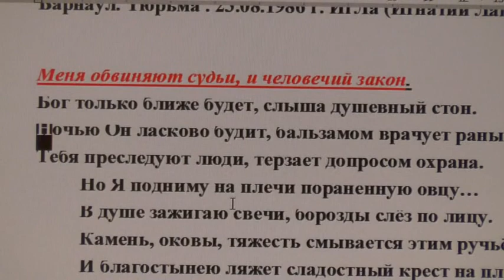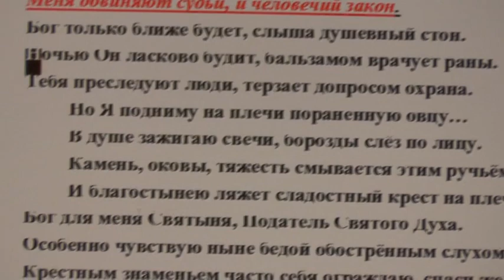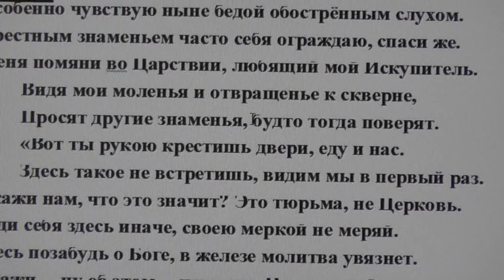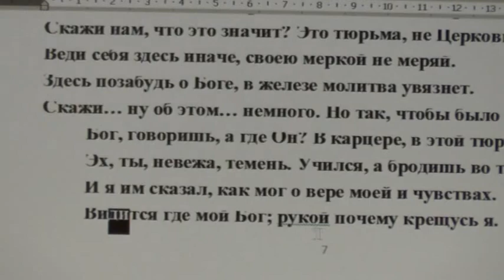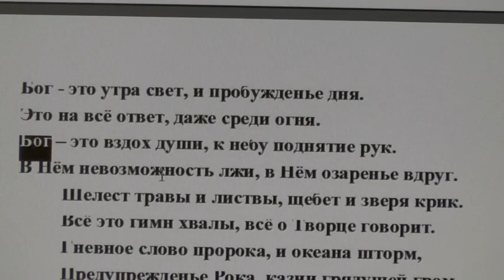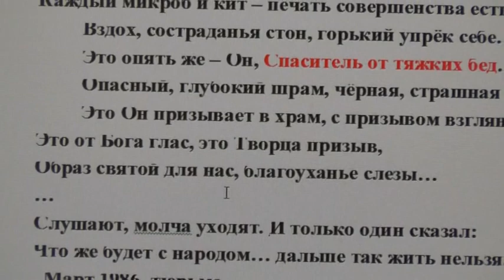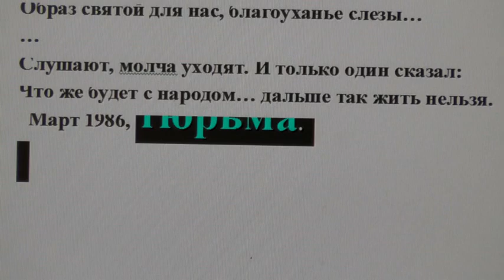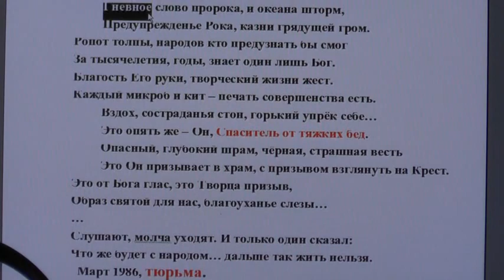Меня обвиняют судьи, и человечий закон